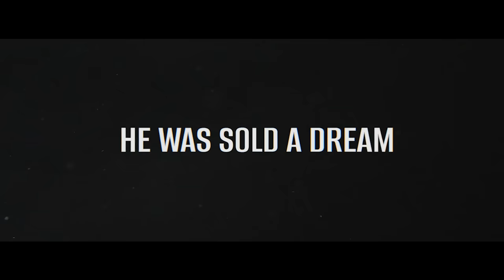Trapping (Official Trailer) Starring Abra Cadabra & C Biz + MORE